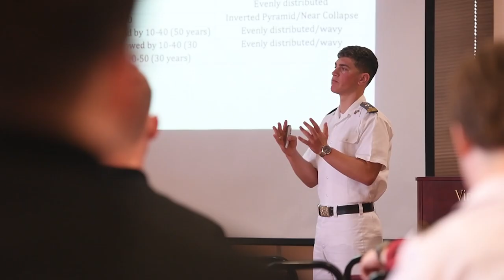Academics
U.S. News and World Report consistently ranks VMI among the nation’s top five public liberal arts colleges. VMI's academic program offers a rigorous education that includes a broad, four-year core curriculum with carefully selected majors in engineering, science, liberal arts, and social sciences.